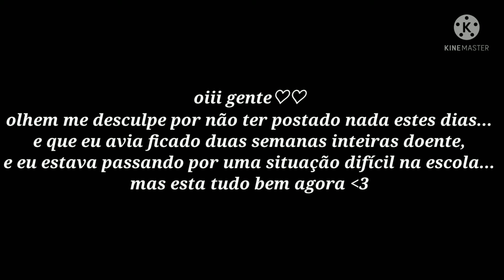《Arcade》🔥●{versão Blaze the cat}●💜 (Malu-flor)